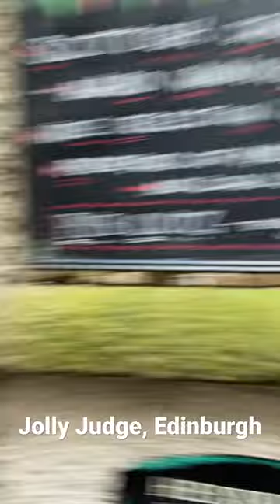Jolly Judge, Edinburgh, Scotland